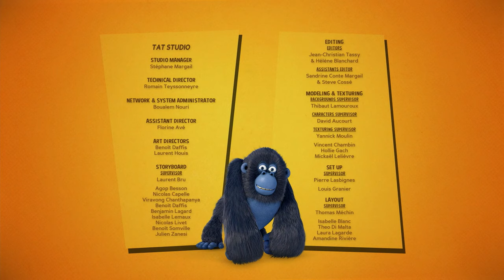Die Tigerjagd | Die Dschungel Helden | 20' Zusammenstellung | Cartoons für Kinder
Ein Pinguin glaubt, er sei ein Tiger, und zieht seinen (Tiger-) Fischsohn auf, damit er das wildeste Tier im Dschungel wird! Wenn es Ärger im Dschungel gibt, keine Sorge: Einfach das Signal an die Dschungelhelden senden, und sie werden herbeieilen, um den Tag zu retten! Mit dieser heldenhaften Truppe, die immer bereit für Action ist, und ihren Beziehungen, die endlosen Spaß bieten, wird es dir nie langweilig!

Finde hier alle Episoden dieser Zusammenstellung:
00:00:00 | Die Tigerjagd | S02E07
00:10:31 | Abrakadabra | S02E08